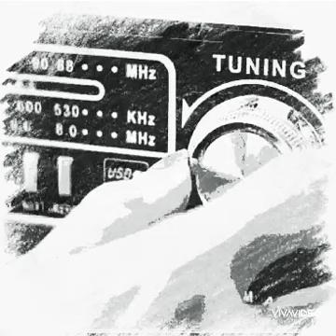Introducing the channel before you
Hi all, this channel is primarly for undergraduate psychology students and for those who wish to understand basic concepts in the discipline of psychology.. I hope the upcoming videos will be useful to you all.